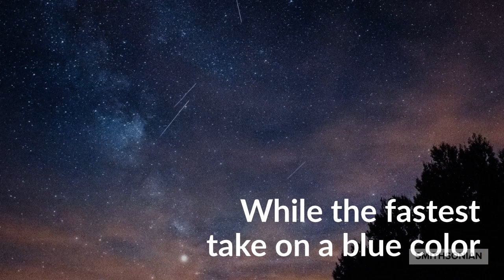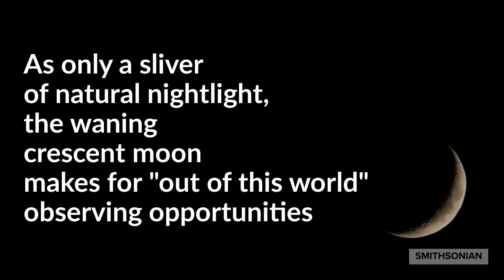What's in the Sky? April 20-25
In this week's edition of "What's in the Sky?" we teach you all about the Lyrids Meteor Shower, how to find it, and when to look for it.